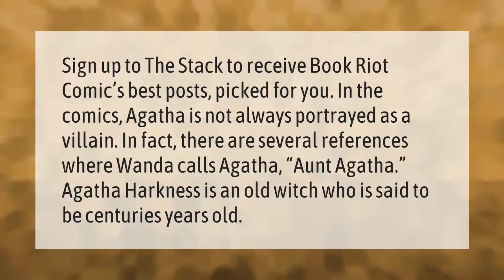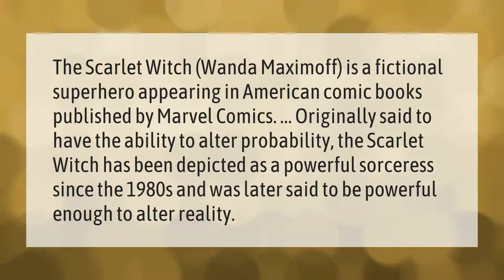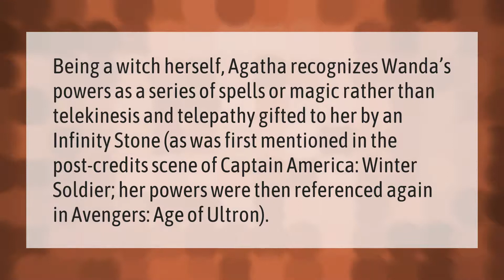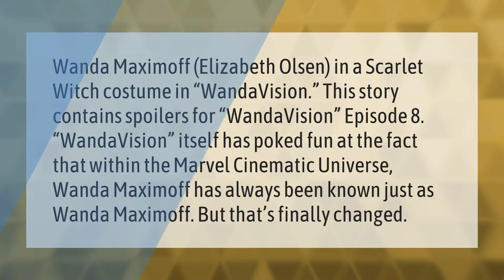Is Agatha Harkness good or bad?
00:00 - Is Agatha Harkness good or bad?
00:40 - Is the Scarlet Witch the most powerful witch?
01:11 - Who is the villain in WandaVision?
01:42 - Is Wanda Scarlet Witch?
02:09 - What magic does Agatha Harkness use?
02:39 - Who is the witch in WandaVision?

Laura S. Harris (2021, March 4.) Is Agatha Harkness good or bad?
    AskAbout.video/articles/Is-Agatha-Harkness-good-or-bad-224953